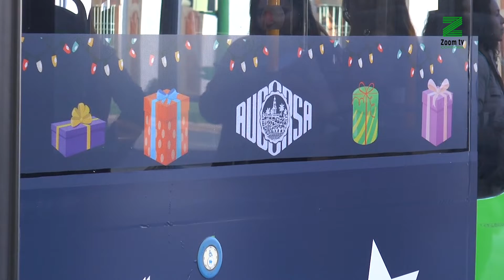Dos autobuses de Aucorsa harán un recorrido por el alumbrado navideño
Los vehículos tendrán villancicos en la llamada 'Ruta de la luz'